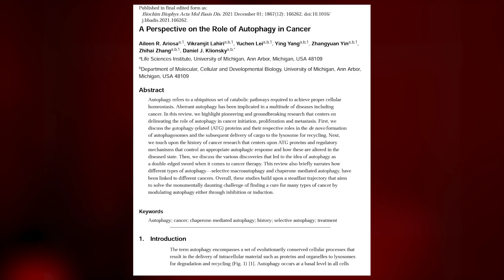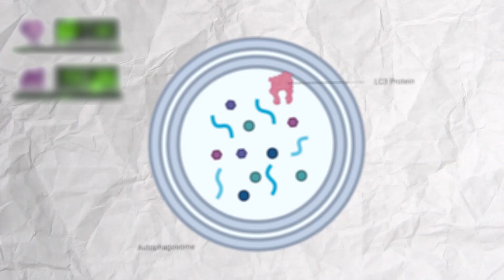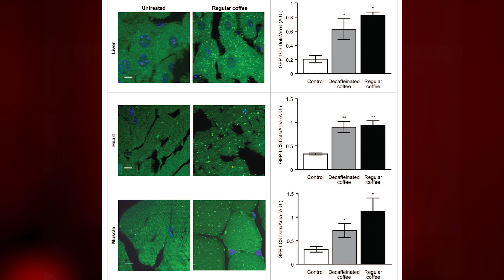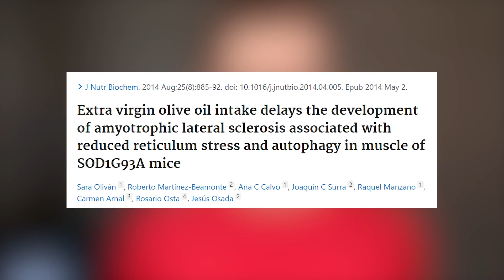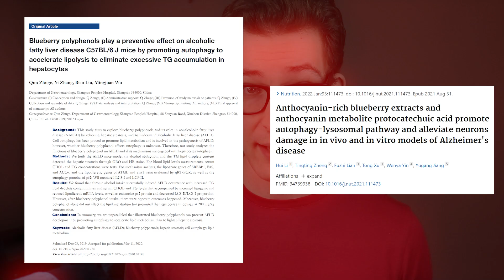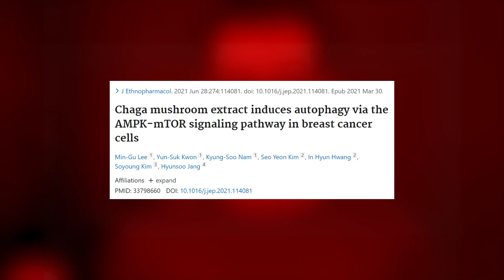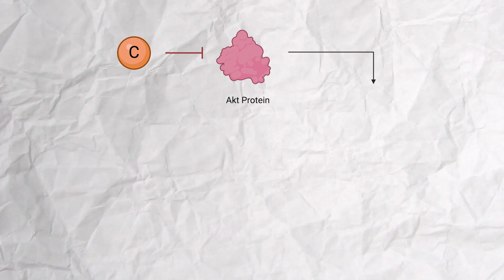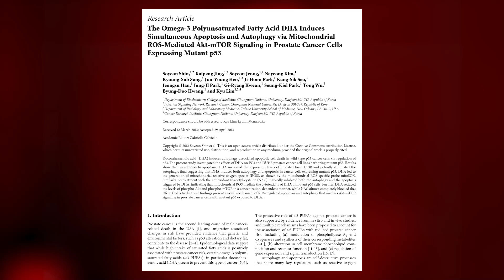Dr. Mindy: These Foods Stimulate Autophagy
References (How To: Copy DOI and Paste into Search Engine)
[1] doi:10.1016/j.bbadis.2021.166262
[2] doi:10.1016/j.ccr.2006.06.001
[3] doi:10.4161/cc.28929
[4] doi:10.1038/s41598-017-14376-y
[5] doi:10.3389/fnagi.2023.1230467
[6] doi:10.1002/acn3.431
[7] doi:10.1002/path.2697
[8] doi:10.1016/j.jnutbio.2014.04.005
[9] doi:10.21037/apm.2020.03.38
[10] doi:10.1016/j.nut.2021.111473
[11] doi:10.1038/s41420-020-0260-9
[12] doi:10.1016/j.jep.2021.114081
[13] doi:10.18632/aging.203068
[14] doi:10.1002/jcp.27404
[15] doi:10.1002/iub.2209
[16] doi:10.1021/jf902315e
[17] doi:10.1155/2022/4748447
[18] doi:10.1155/2013/568671
[19] doi:10.1016/j.ebiom.2019.04.005

Be aware of the following rules before posting comments:
- Please do not post summaries of the video in the comments - it damages retention on the video and YouTube is less likely to promote it (these videos cost me a lot of money to produce). You will be banned, without warning.